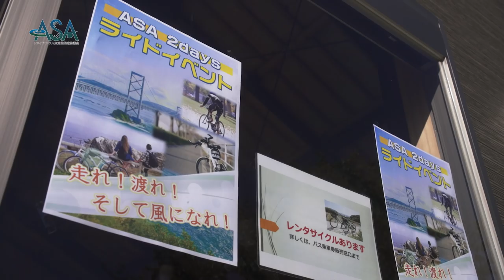映画「あの空の向こうに～海風～」予告編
鳴門市・南あわじ市を舞台に、果てない夢を追いかけるサイクリストの物語。
ふたつの想いは今、風になる・・・。第3章完結編。

鳴門市、南あわじ市の絶景を走り抜ける「ASAサイクリングコース」とコラボの爽快サイクリングムービー「あの空の向こうに」。2017年制作の序章、2018年制作の第2章の大好評を受け、完結編となる第3章の制作がスタート。人生の目標を見失ってしまった主人公亜海（山下リオ）は、高校時代に打ち込んだサイクリングの想い出を通し自分の夢を取り戻す。転職し自らサイクリングイベントを開催、成功を収める。そんな亜海を高校時代から見守って来た洋斗（矢部昌暉）は、亜海のさらなる大きな夢を叶えるため、サイクルショップで働きながら、次のイベントを行うサイクリングコースのプロモーションにも取り組むのだった。ふたりの見た夢が今、ひとつの明日へに向かって走り出す。鳴門海峡を挟んで圧倒的な絶景に恵まれた鳴門市、南あわじ市を舞台に、爽やかで淡い青春の物語がついに完結。

出演：山下リオ　矢部昌暉（DISH//）
監督：川野浩司　脚本：武田樹里　撮影：長野泰隆
主題歌：Ms.OOJA「夏雲」（ユニバーサルシグマ）

©鳴門市・南あわじ市